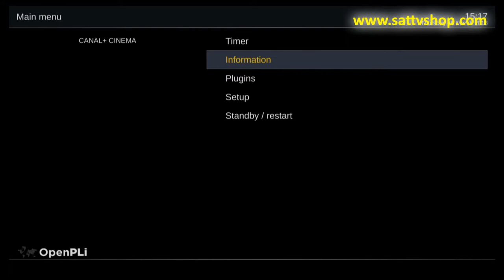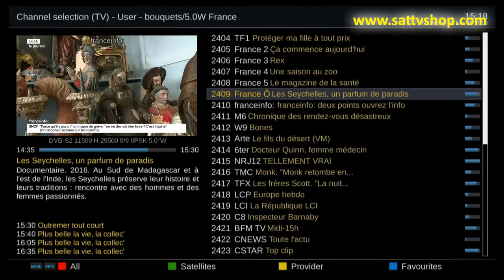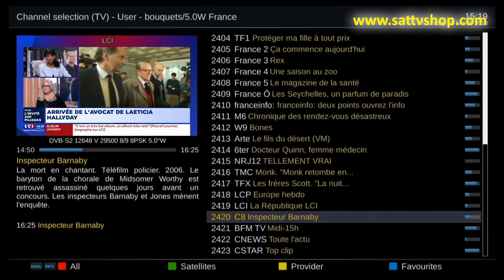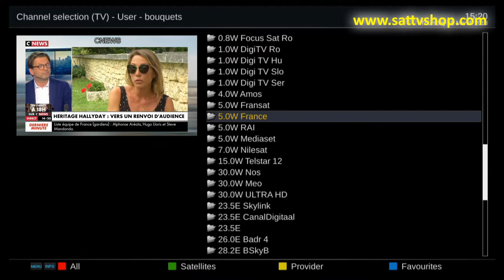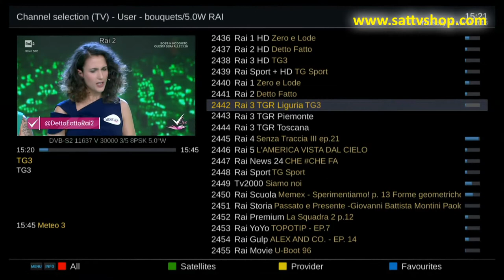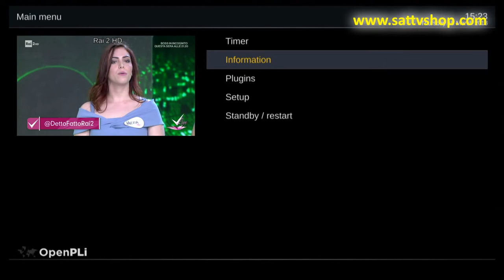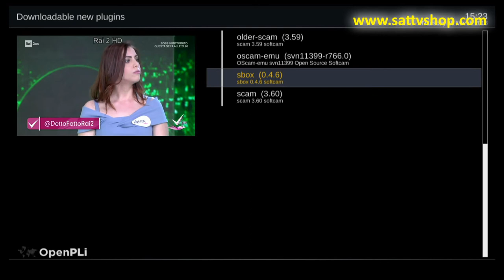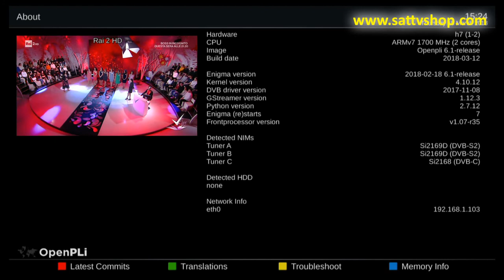Zgemma H7s 5 West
Zgemma H7s- the best low budget 4K receiver with 3 tuners supporting multi-stream.